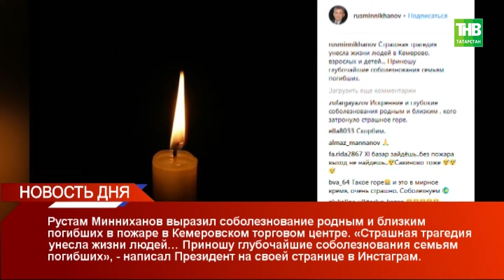Новость дня 26/03/18 #1 ТНВ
Таяну ноктасы. В эфире: пн, вт, ср, чт - 19:00

7 дней. В эфире: вс - 19:30, 21:30

Координаты:
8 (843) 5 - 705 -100